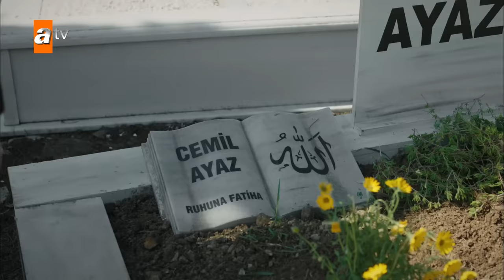Ümran, Cemil'i öldürdüğünü itiraf ediyor! - Bir Küçük Gün Işığı 31. Bölüm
Bir Küçük Gün Işığı 31. Bölüm Özeti:
 “Anneye Veda”
Fırat, Cemil’in diğer vasiyetini okumuş, Ümran’a hesap sorar. Ümran, Cemil’in, Fırat’ın öz babası olmadığını kabul etmek zorunda kalır ama onu öldürdüğünü kabul etmez. Fırat tüm hayatının yalandan ibaret olduğunu anlamış, artık tek güvendiği kişi Elif’tir. Elif tüm bu olanlardan sonra boşanmak için başlattığı işlemleri durdurur. Fırat bahçede Ümran’ın, Cemil’i zehirlemek için kullandığı bitkiyi bulur. Ümran bitkiyi daha önce görmediğini söyler ancak Fırat kendini ortaya atınca gerçeği itiraf eder. Fırat, Ümran’ı evden kovar ve Dila’dan tüm bu olanları saklamaya karar verir. Ancak Dila, Sude sayesinde gerçekleri öğrenir ve gözünü öfke bürür. Elif, kozlarını paylaşmak için karşı karşıya gelen Dila ve Ümran’ın arasında kalır.